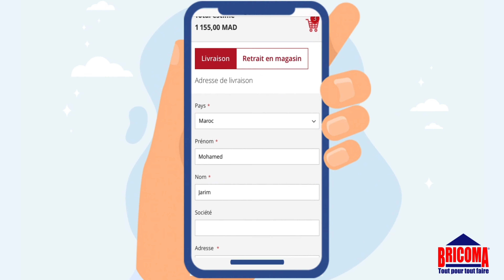COMMANDEZ MAINTENANT ET PAYEZ À LA LIVRAISON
Paiement à la livraison ouvert sur : Casablanca, Bouskoura, Dar Bouazza, Tamaris et Mohammedia